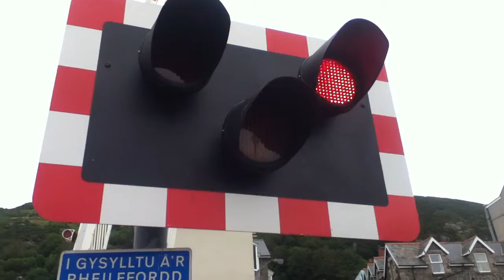Level Crossing in Barmouth